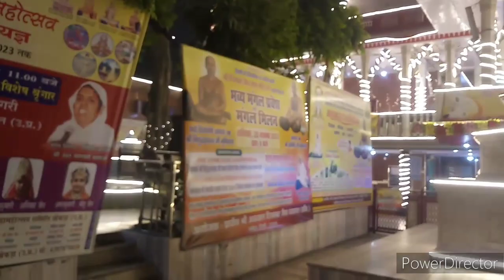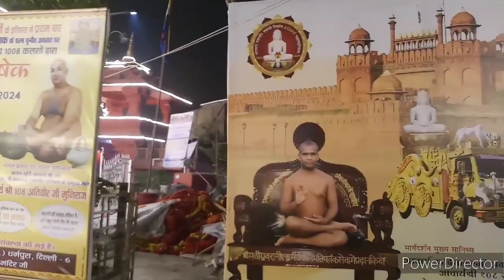friends this is my favourite time..😊dailyvlogs